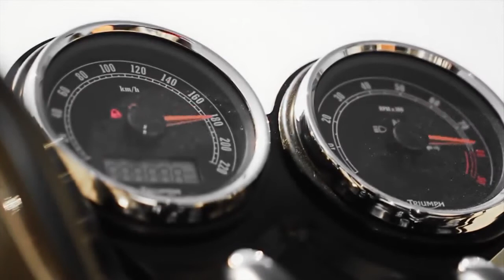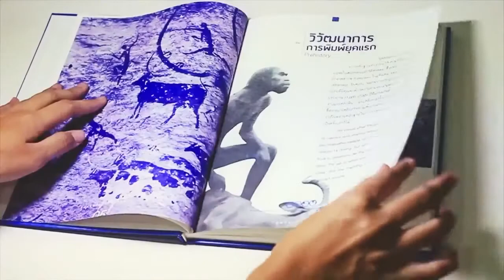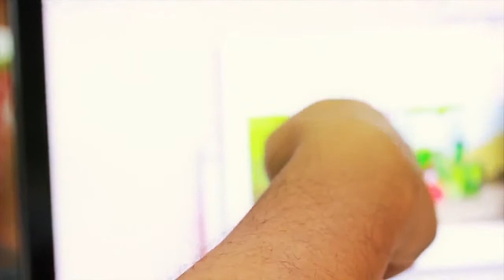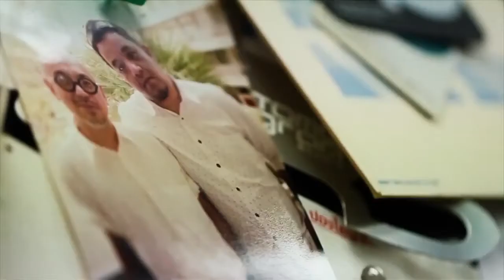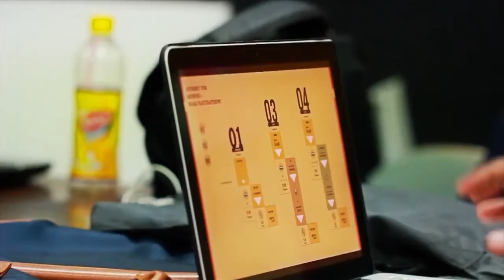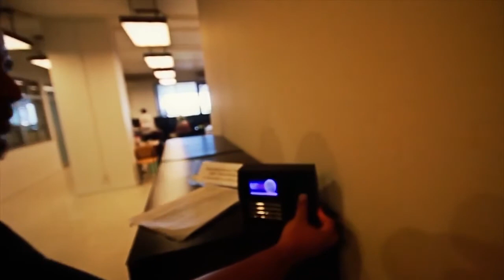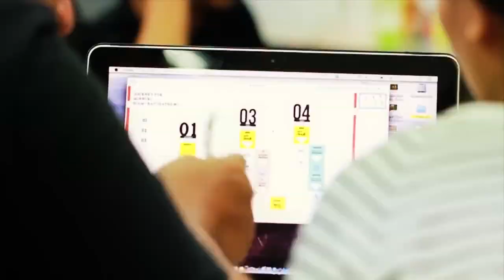The Master Piece Life of Teach by Danu Phumalee